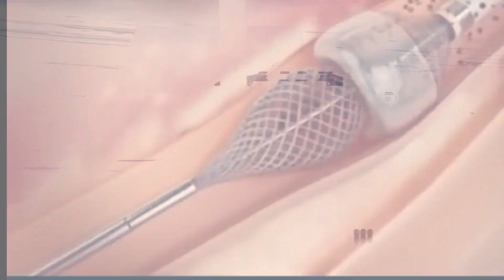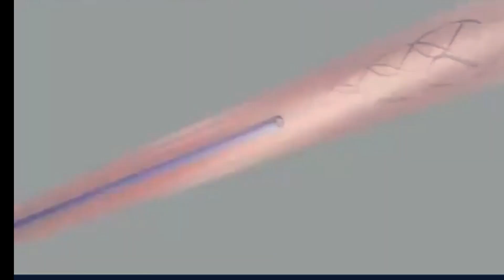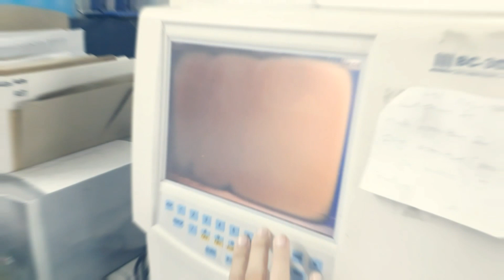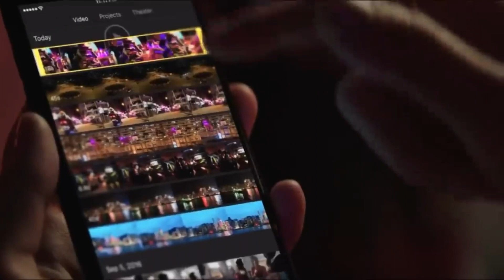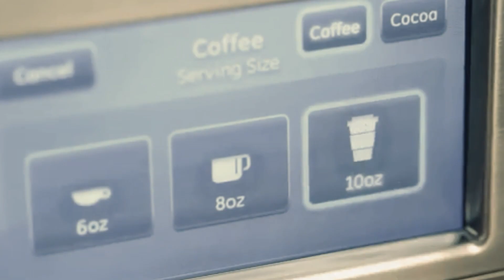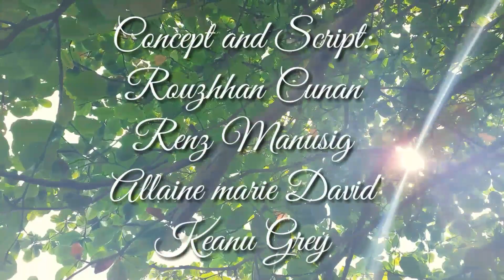Science and Technology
COPYRIGHT Kirk Grey
grey tv i don't own some part of the video except our original videos that added, copy to the right owner. Kirk grey

- top 10 most viewed on science
- How Technology Used in Medical Science in 1 Minute